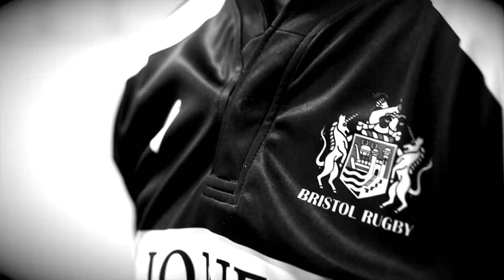Maule Focused On First Team Return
Centre Gareth Maule tells Bristol Rugby TV he is looking forward to returning to first team action after missing the start of the campaign through injury.